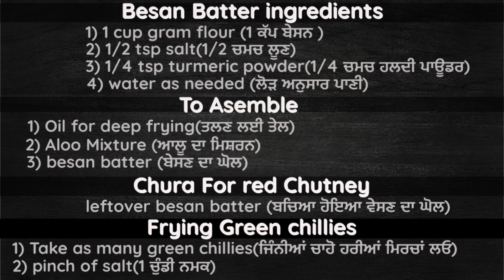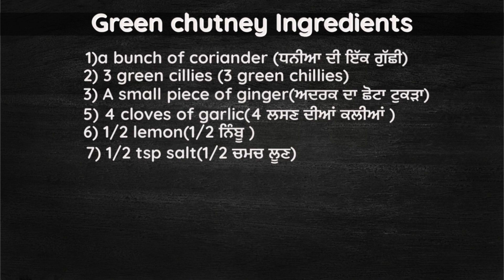VADA PAV Recipe |Mumbai Special vada pav Chutney| How To Make Street Food Batata Vada@YourFoodLab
It is a popular vegan street food snack eaten in Mumbai and rest of the Maharashtra state in Western India. This dish is filling, delish, full of flavors and has various textures!

Share with 📲📞 family or friends on WhatsApp
👉 press 🛎️ button

💌 Your Feedback is Our Secret Ingredient:
Your thoughts, suggestions, and feedback are invaluable! Your insights not only inspire us but also nourish our community with fresh, vibrant energy.

🍇 Happy Cooking, Exploring, and Savoring!